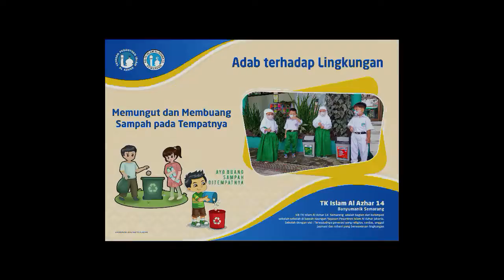BUANG SAMPAH PADA TEMPATNYA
ADAB TERHADAP LINGKUNGAN
Salah satu adab terhadap lingkungan adalah :Membuang Sampah Pada Tempatnya". Dengan membuang sampah pada tempat yang sudah disediakan, brarti kita sudah turut menjaga kebersihan dan kesehatan lingkungan. Menjaga kebersihan sebagian dari Iman.